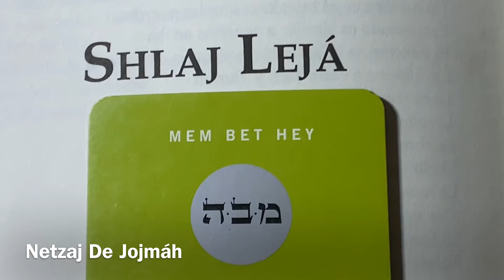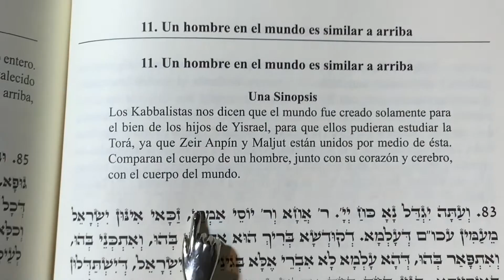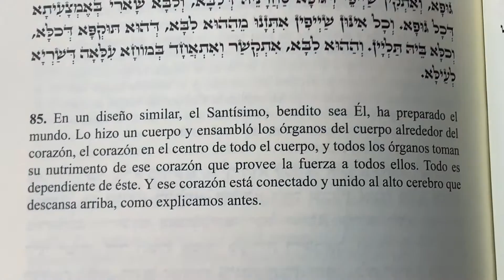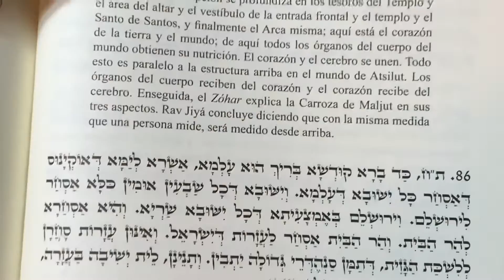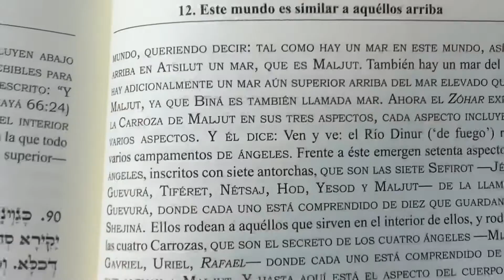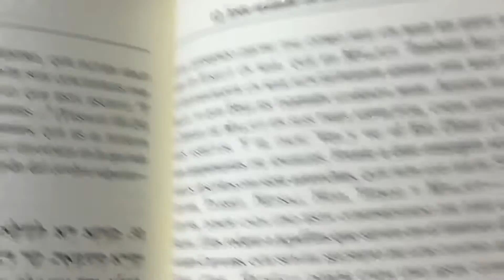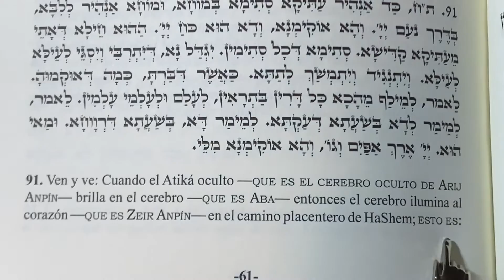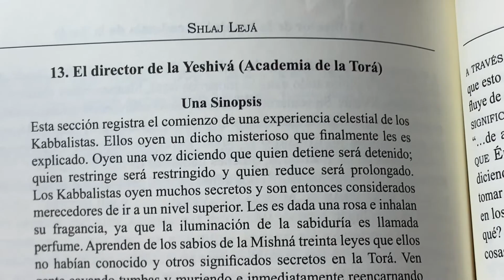Kabbalah: Parashat Shlaj leja Pte4